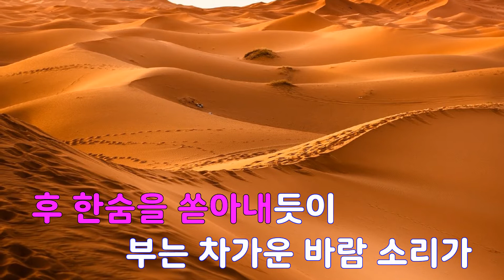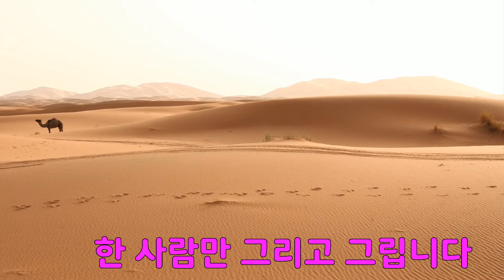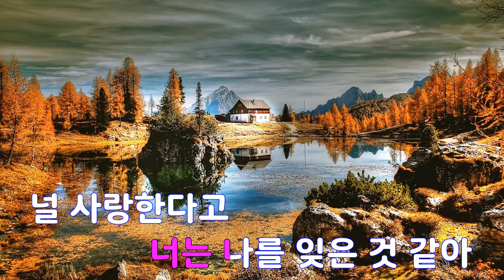[은성 반주기] 그게너라서 - 서영은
그게너라서 - 서영은
작사 ː 서영은, 작곡 ː 김세진